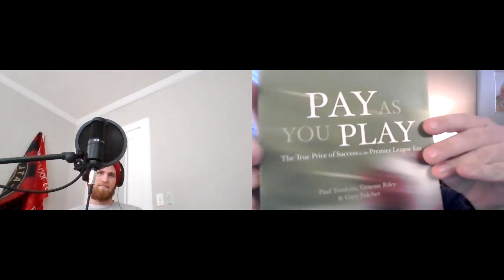ATLUTD KITS, ERIC REMEDI, TRANSFER WINDOW DEALINGS | FIVE STRIPE FINAL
Atlanta United fans said goodbye this week to a fan favorite in Eric Remedi. The Five Stripe Final crew looks back on his time in Atlanta, and looks forward to what is coming down the pike for the club in the current transfer window and the season to come. Here's the rundown of the news:

- Eric Remedi officially makes move…. To a surprise San Jose Earthquakes bid
- Santiago Sosa was made official.

- Fernando Meza reportedly offered to go on loan to San Lorenzo.

- Darwin Matheus reportedly (by Chris Smith on DSS) will sign.
Venezuelan winger. 19 y.o. Played for Zamora FC.
Same agency as Josef Martinez - SecaSports (big Venezuelan agent)

- Atlanta United draws FC Alajuelense in CCL.

Plus, the pod takes a whole bunch of your Atlanta United questions. Thank you for sending, and for your support of the show!